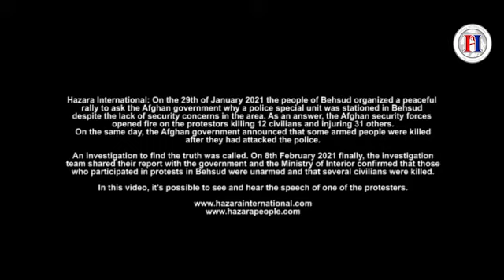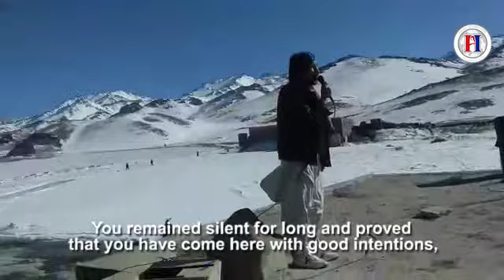Afghan Security Forces open fire on the peaceful protesters in Behsud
Hazara International: The people of Behsud organized a peaceful rally to ask the Afghan government why a police special unit was stationed in Behsud despite the lack of security concerns in the area. As an answer, the Afghan security forces opened fire on the protestors killing 12 civilians and injuring 31 others. On the same day, the Afghan government announced that some armed people were killed after they had attacked the police.

An investigation to find the truth was called. On 8th February 2021 finally, the investigation team shared their report with the government and the Ministry of Interior confirmed that those who participated in protests in Behsud were unarmed and that several civilians were killed.

In this video, it's possible to see and hear the speech of one of the protesters.